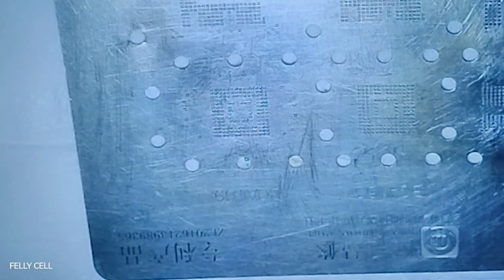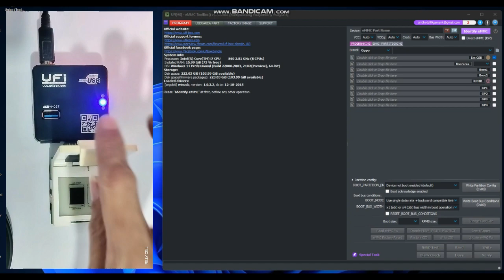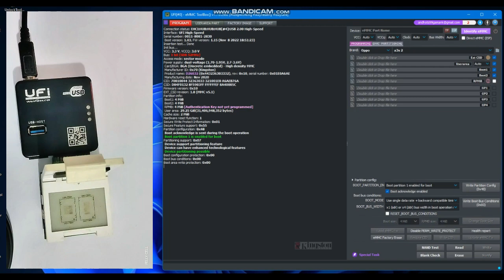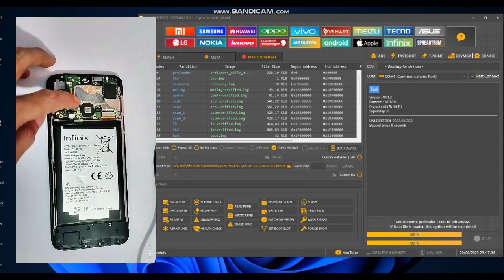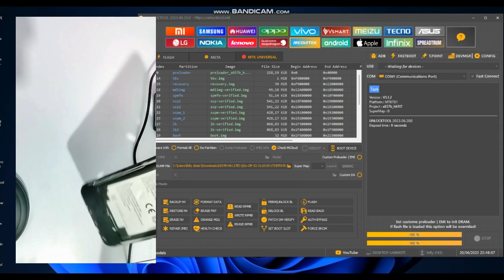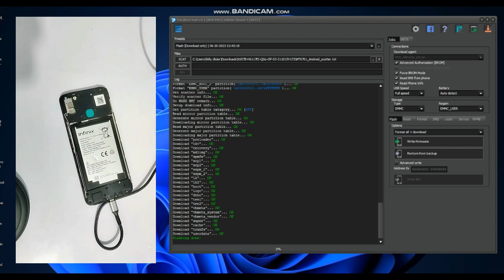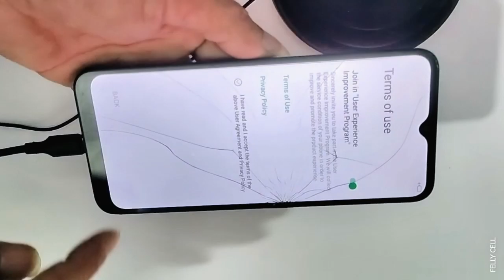SERVIS INFINIX SMART 5 MUNCUL XOS SEGITIGA part 2 dan ahir nya membuahkan hasil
INFINIX SMART 5 MUNCUL XOS SEGITIGA
yang butuh file Infnix smart 5 x657b tested bisa di download
tested  untuk kasus hang logo, lupa pin,pola, eror, mati total detek usb port, penggantian ic emmc
Bergabung dengan channel ini untuk mendapatkan akses ke berbagai keuntungan:
BUAT YANG MAU KIRIM SERVISAN
Alamat lengkap 👇
Nama           : pendi kariadi / felly cell
Alamat         : labuan pandan
Desa             : labuan pandan
Kecamatan : sambelia
Kode pos     : 83656
Buat yg butuh jasa servis atau perbaikan smatphone
Kusus nya 👇
👉 mati total
👉 hang logo
👉 unlock jaringan
👉 kunjungi wep di bawah👇
TGS
penggantian ic
servis hp
servis hp indonesia
XOS Cheetah no command problem solution 100%
Infinix mobile XOS on command
Infinix all model mobile XOS Cheetah no problem fix 100%